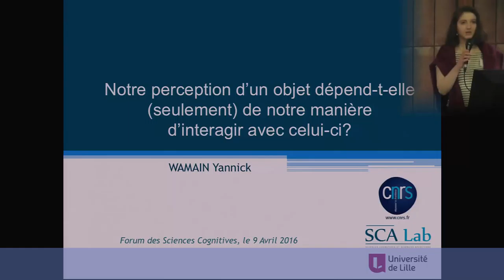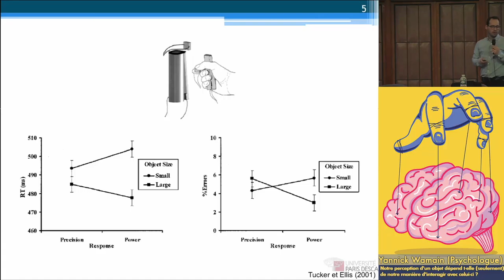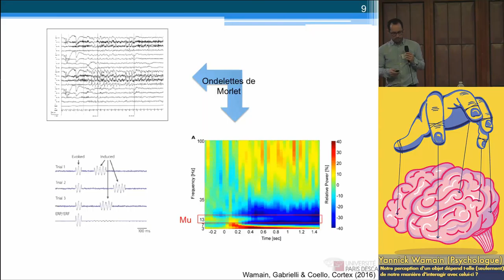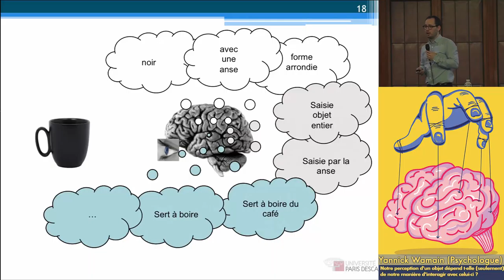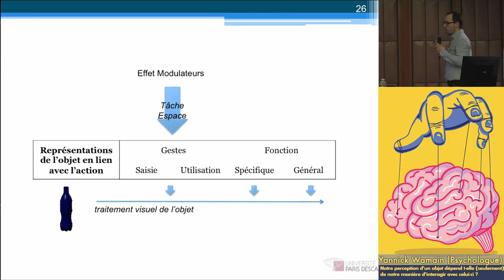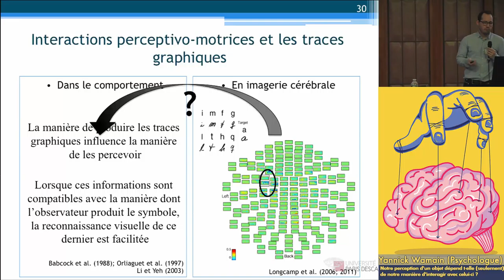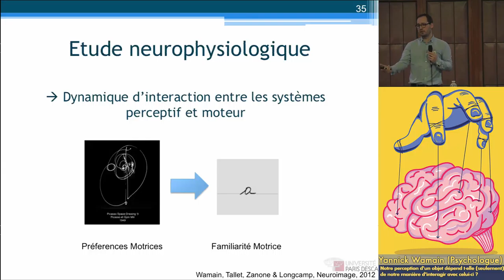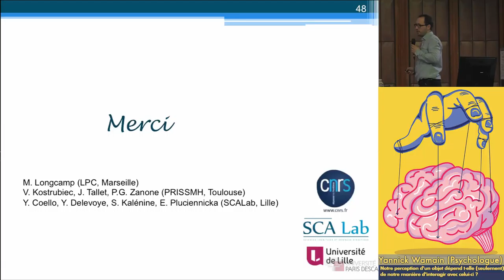Quelle est l'influence de l'interaction sur la perception des objets ? – Yannick Wamain – FSC 2016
"Notre perception d’un objet dépend-t-elle (seulement) de notre manière d’interagir avec celui-ci ?" – Conférence de M. Yannick Wamain à la 15ème Édition du Forum des Sciences Cognitives : Le corps qui pense , le 9 avril 2016, organisé par Cognivence.

Résumé de la conférence : Au cours de cet exposé sera abordée la façon dont les différents types de représentations motrices d’un objet (mouvement, utilisation, fonction, position dans l’espace...) sont réactivées au cours de leur perception visuelle. Seront également présentées des études sur la perception d’un objet particulier, les lettres manuscrites, avec l’idée que le mouvement nécessaire à les produire va contraindre leur perception visuelle.

Captation par : Zachary Beauvarlet

Le Forum des Sciences Cognitives est organisé par Cognivence, l’association des Étudiants en Sciences Cognitives d’Île-de-France.

Et pour ne pas rater le prochain Forum des Sciences Cognitives likez la page du Forum ou visitez son site web